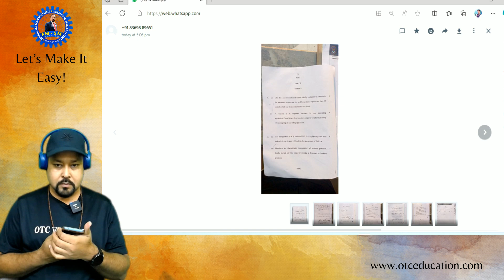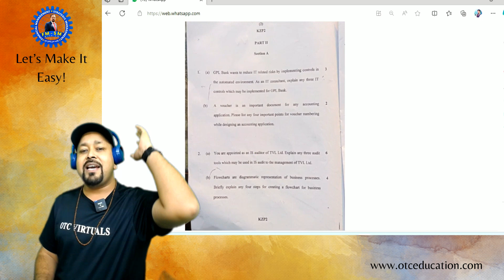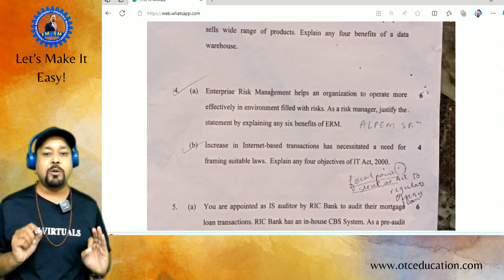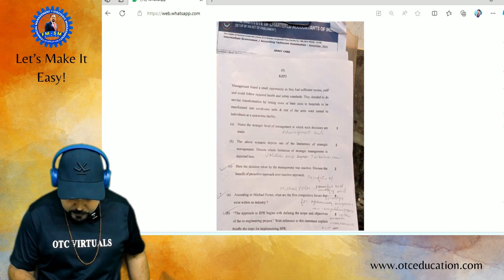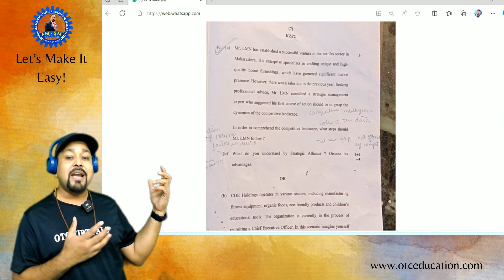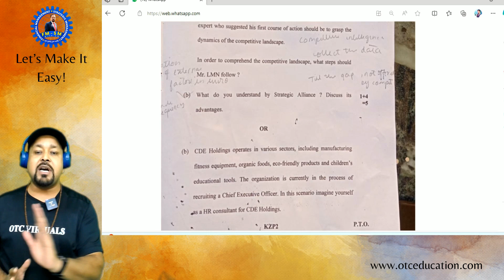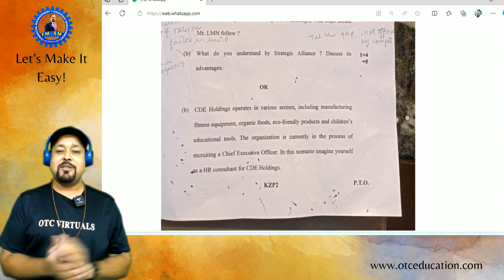CA Inter Nov 2023 Paper Analysis | WOW जैसा कहा वैसा ही पेपर आया | Prof. Om Trivedi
FMSM Demo Lectures (CA Inter. - New Scheme)
🛒 FM-SM (Regular Course - 2 yrs. – 2 Views)
🛒 FM (Regular Course - 2 yrs. – 2 Views)
🛒 SM (Regular Course - 2 yrs. – 2 Views)
🥰 Yes Bosssss. Watch 15+ Free FMSM Lectures as per latest ICAI Syllabus and Study Material before choosing your FMSM Mentor.
Thanks - Prof. Om Trivedi

📖 HOW TO GET ALL FM-SM NOTES, CHARTS, AMENDMENTS, ETC.

🛒HOW TO BUY FM-SM LECTURES, BOOKS, TEST SERIES, ETC.?

We provide video lectures, revision videos, books, notes for FM-SM (CA Inter New Course), Business Economics for CA Foundation and FM-SM (CS Executive). Our teaching is completely based on ICAI and ICSI Study Materials and our research materials.